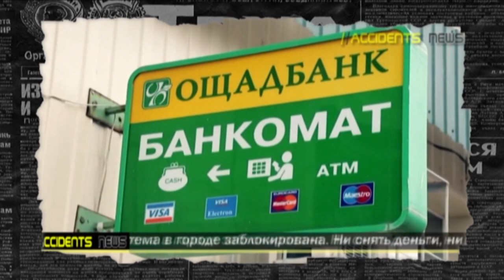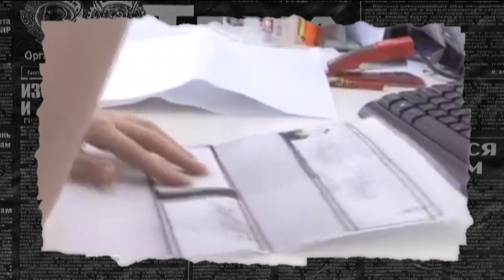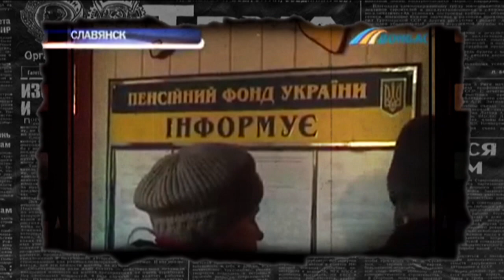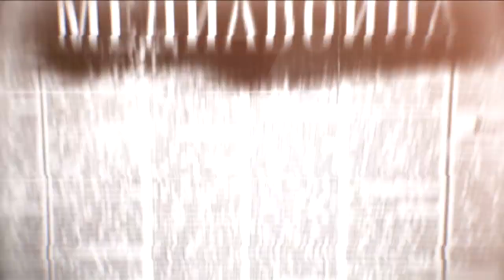Как живет освобожденный от боевиков Славянск - Антизомби, 31.07